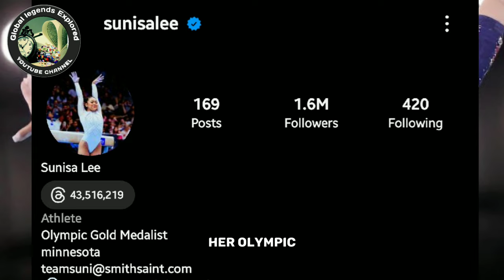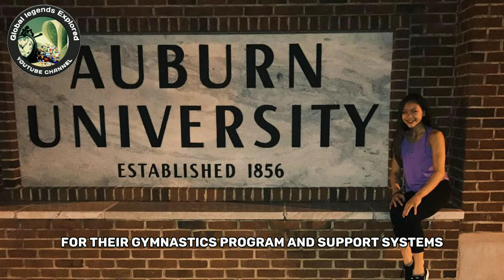Suni Lee - From Olympic Gold Medalist to Gymnastics Legend | US Gymanastic | Full Documentary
Suni Lee is one of the most talented and inspiring gymnasts of her generation. She rose to fame in 2021 when she won the Olympic gold medal in the all-around competition, despite suffering a major injury just days before the event.
In this video, we take a closer look at Suni's incredible journey, from her humble beginnings in a small town in Minnesota to her rise to the top of the gymnastics world. We also explore her personal story, including her struggles with mental health and her determination to overcome adversity.
This video is a must-watch for any fan of gymnastics, sports, or inspiring stories. It is a celebration of Suni's amazing talent and her unwavering determination.

Chapters :

0:00 - Introduction
0:35 - Early Life, Family,Junior Career
3:11 - Senior Career
6:04 - NCAA
7:25 - Public Life and Popular Culture
10:23 - Competitive Skills
11:40 -  filmography